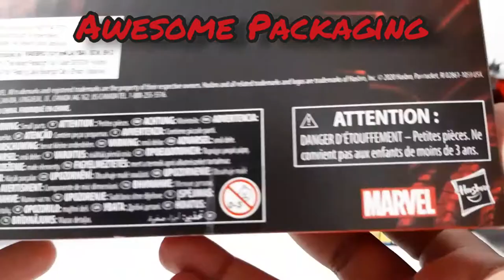Marvel Legends Cable Deadpool 2 Movie Fox Films Walmart Exclusive Josh Brolin Hasbro Figure Review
Brand New 2020 : Cable figure from Deadpool 2 movie

Follw Me on Instagram.com/gunaselan_seggran

Free Musics by :
Musician: Forever